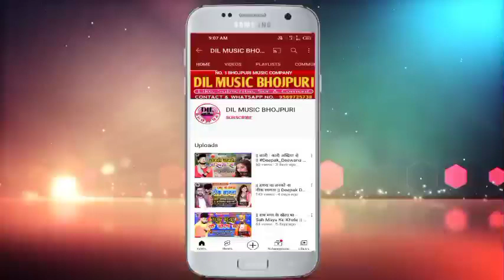|| कह नामे तारा कदी तीन ताला मकान || Krishna Zaik & Shiwani Singh का New Bhojpuri Song लोक गीत 2022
2022 का न्यू धमाका भोजपुरी सॉन्ग

► ALBUM :- कह नामे तारा कदी तीन ताला मकान
► SONG :- Kah Name Tara Kadi Tin Tala Makan
► SINGER :- Krishna Zaik & Shiwani Singh
► LYRICS :- Lalu Mishra
► Music Director :- Taj Babu
► RECORDING BY :- Soharab Recording Studio
► PRODUCER :- Imran Bhai Sunni (Company Owner)
कम्पनी मैनेजर :- इरफान दबंग (पारसा) , प्रिन्स चौरसिया (दिल्ली)